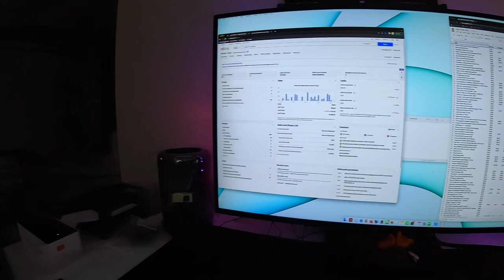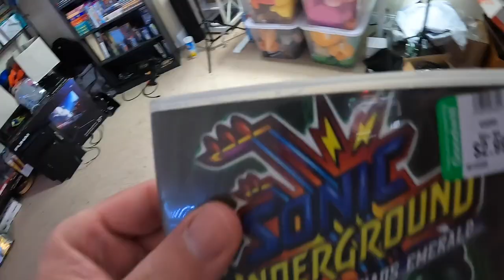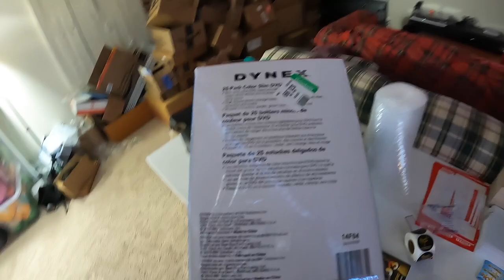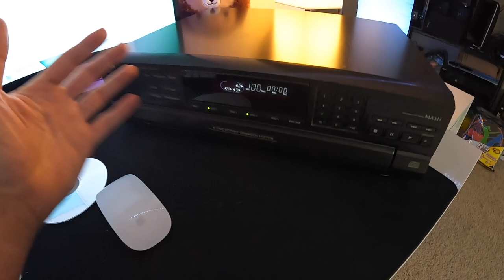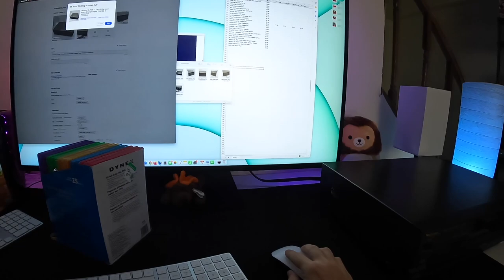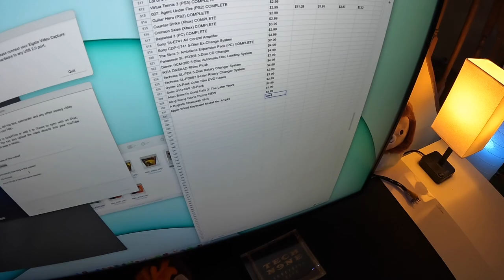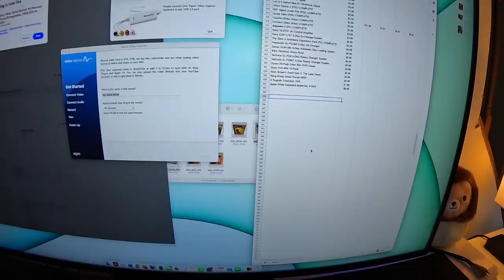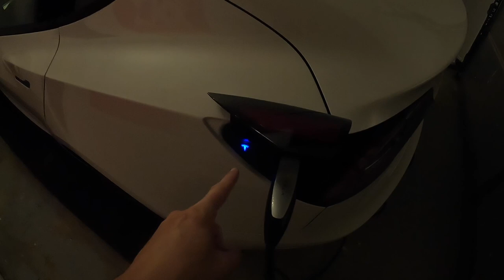FLIPPING USED TECH FOR PROFIT